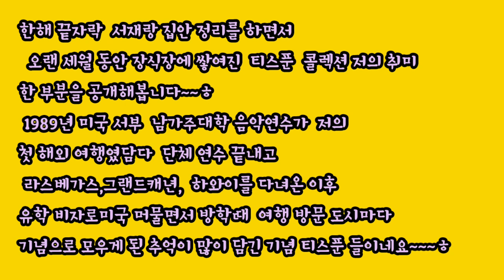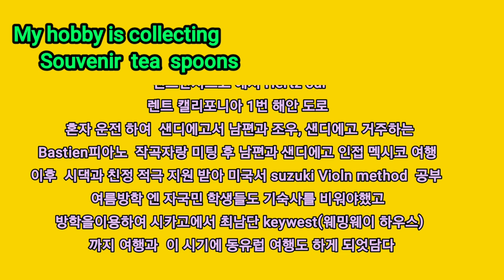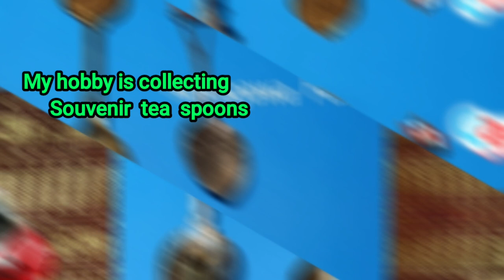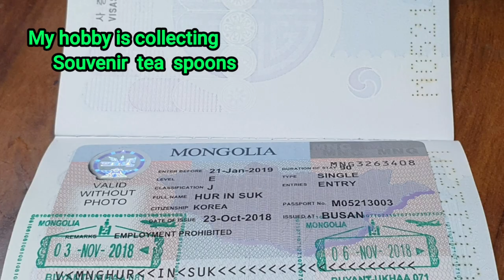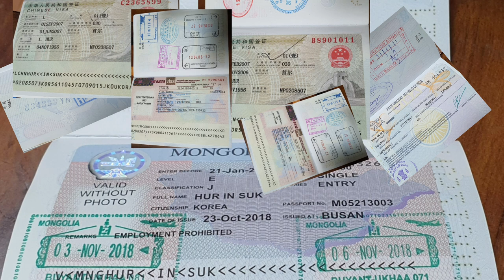콜렉션 티스푼 My hobby is collecting tea spoons.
My hobby is collecting tea spoons.

이제 며칠 남지 않은 2021년
한 해를 차분히 보내면서  서재,거실등 집안 정리하다가
오랜 세월 추억이 담긴 저의 취미중 하나인
Souvenir tea spoons 을 공개해봅니다
해외 음악 연수와  여행을 하면서  하나,둘 모으기 시작하였네요
저의 버킷 리스트인  남미 여행은  가보지 못하구,,,
이렇게 세월이 이렇게 흘러갑니다

돌이켜 생각해보면 제가 음악 을 전공 하지 안앗다면
아마도 .관광 가이드가 적성에 맞지 않았을까~~ㅋㅋ조크임다
새로운 세계의 호기심과 모험심,
또한 탐구하는 것을 은근 즐기는 저 인듯해요~ㅋ

한해 동안  허인숙음악예향을 많이 격려해주시고
성원 보내 주셨던 유친님들과 구독자님
아쉬움과 새해 맞이의 설레임이 교차되는  년 말 잘 마무리들 하시구여

새해 2022 임인년
소망 하시는 모든 일들  술술 잘 풀리시고
건강 하시며 축복의 새해 되시길을 기원 드립니다